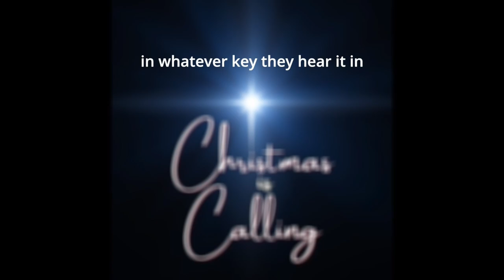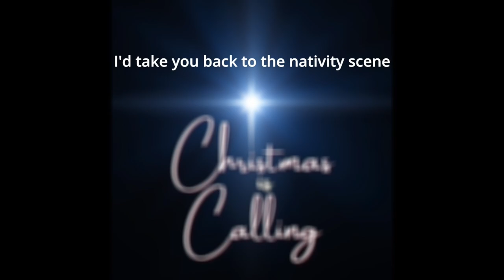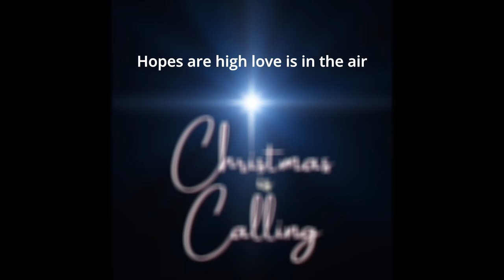"Christmas is Calling" -The Story and Journey Behind the Song (GMIHub Online)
Cheryle is joined by co-writers Dale Boreland and Andrew Martin,  and music arrangement advisor, Randy Hitz,  as they listen and discuss the journey to the final produced version of "Christmas is Calling".

"Christmas is Calling" is available for download Also available on over 150 streaming platforms.